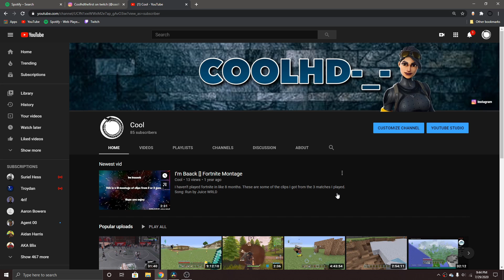Call Of Duty  Funny/Fail/Win Live stream MOMENTS #1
Hello Everyone!
This video took me a while to edit so let me know if I should make more.

This video contains footage I got while I was live streaming
it contains some fails,wins and funny moments.